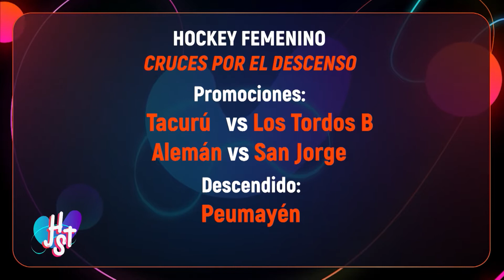HOCKEY SOBRE TODO - PROGRAMA 14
Toda la actualidad del Hockey de Mendoza en la pantalla de Canal Acequia.

En Caballeros,  Alemán goleó  Andino 8-2 y jugará la final con Murialdo.
En Damas, se definieron los cruces por el título y por los descensos.
Las Leonas cerraron su gira por Asia , y ya piensan en ODESUR y Pro League.
Entrevistamos a  Rolo Rivero, a 6 años de la hazaña de Río 2016.

HockeySobreTodo con la conducción de Amadeo Inzirillo